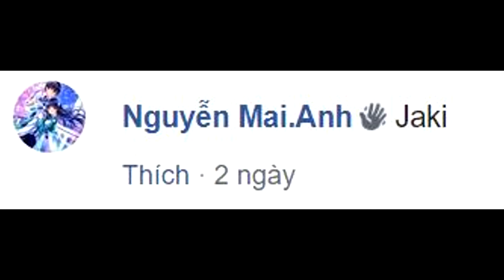Minecraft Lớp Học Ma Sói (Phần 5) #4- MA SÓI ĐỘC LỘ DIỆN, LÀM TAN CHẢY MỌI THỨ 🐺 vs 🤢